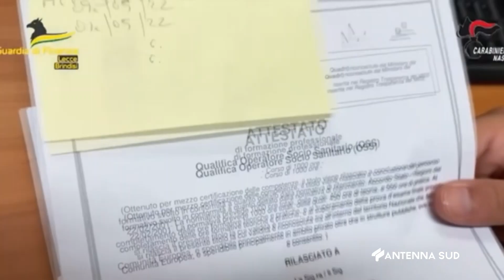07 FEBBRAIO 2024 TARANTO FALSI DIPLOMI OSS ANCHE IN ABRUZZO